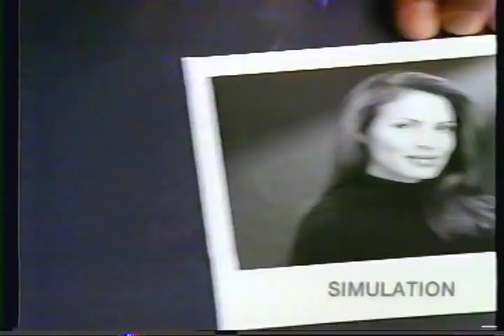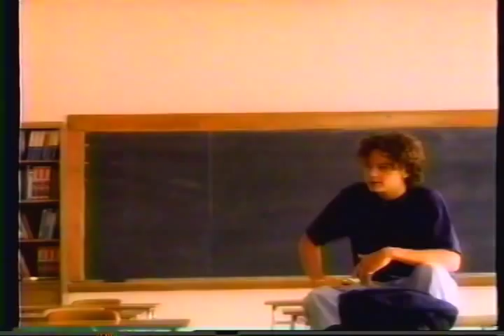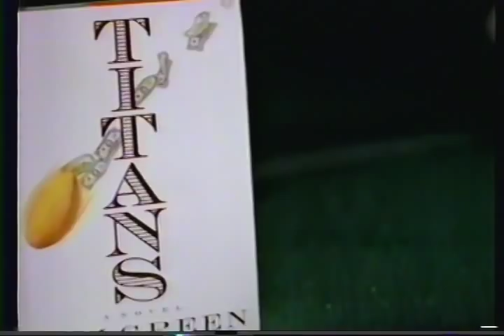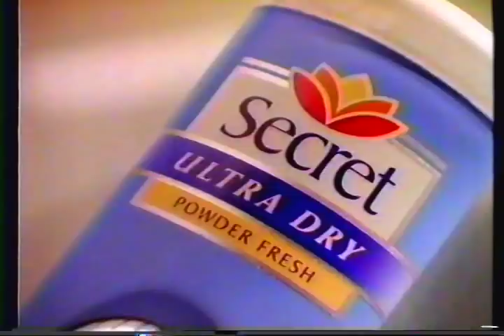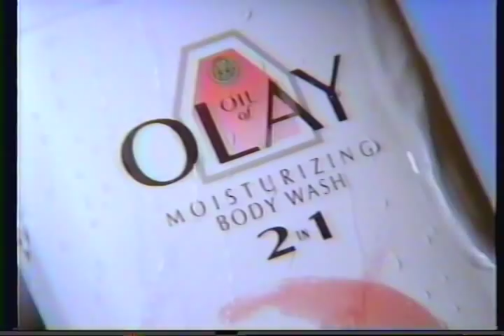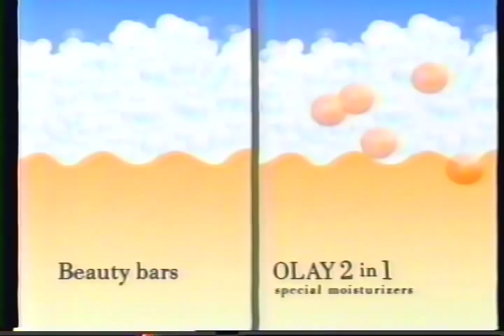Vintage January 9-18, 1995 Television Commercials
Recorded off of Cartoon Network between January 9-18, 1995.

List of Commercials:

- 0:00 "Head & Shoulders" Commercial

- 0:30 Meccano "Erector" Set Commercial

- 1:00 Clearasil - "Maximum Strength" Commercial

- 1:30 "Pert Plus" Commercial - Gabrielle Reece

- 2:00 "Headline News" Promo

- 2:15 "Cap'n Crunch's Crunch Berries" Commercial

- 2:45 "Pert Plus" Commercial - Gabrielle Reece (Short Version)

- 3:01 Turner Publishing - "Titans" By Tim Green Commercial

- 3:16 "Pringles Ridges" Commercial

- 3:46 "Pantene Pro-V" Commercial - Kirstie Alley

- 4:16 "CNN Sports Tonight" Commercial

- 4:31 "M&M's" Commercial

- 5:01 "Secret Ultra Dry" Deoradant Commercial

- 5:31 "Pantene Pro-V" Commercial - Elaine Irwin

- 6:01 "Pringles Original" Commercial

- 6:16 "The Pagemaster" PC CD-ROM Game Commercial

- 6:31 "Tetris & Dr. Mario" SNES Game Commercial

- 6:46 "Oil of Olay Moisturizing Body Wash 2 In 1" Commercial

- 7:31 "Milky Way" Chocolate Bar Commercial

- 8:02 "Pert Plus" Commercial - Paul Caligiuri

- 8:32 "Secret Ultra Dry" Deoradant Commercial 2

- 8:47 "Turner Classic Movies" Promo

- 9:02 "M&M's Peanut Butter" Chocolate Camp Commercial

- 9:32 "Vidal Sassoon" Shampoo/Conditioner Commercial

- 9:47 "Crest Icy Mint" Toothpaste Commercial